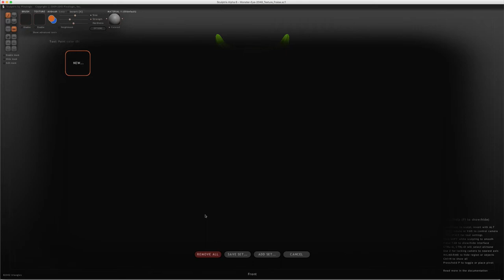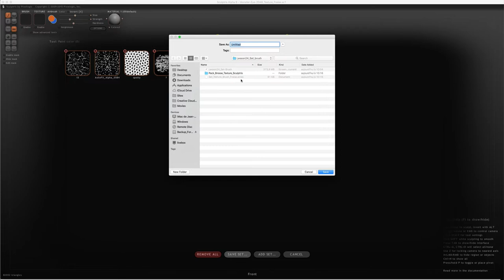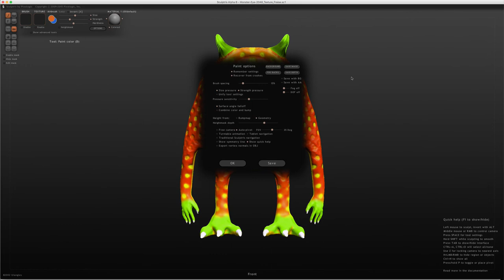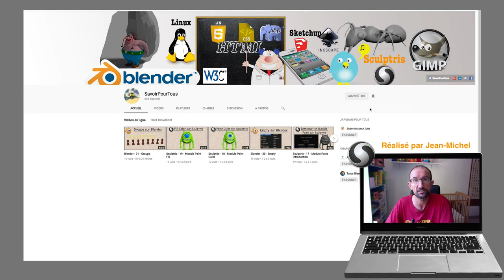Sculptris - 24 - Module paint Set Brush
Sur cette vidéo, je vais vous expliquer comment faire pour récupérer un jeu de différentes brosses personnalisés, vous pourrez bien sûr récupérer plus de 600 brosses que je mettrais dés que possible sur mon laboratoire afin que vous puissiez jouer avec.